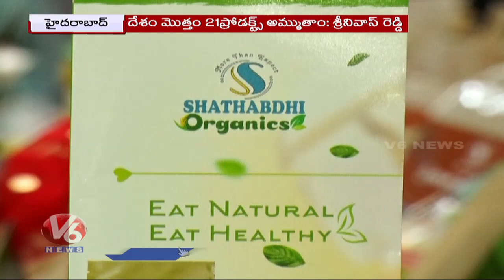Actress Raasi & Esther Launched Shathabdhi Organic Food Products | Hyderabad | V6 News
Actress Raasi & Esther Launched Shathabdhi Organic Food Products | Hyderabad